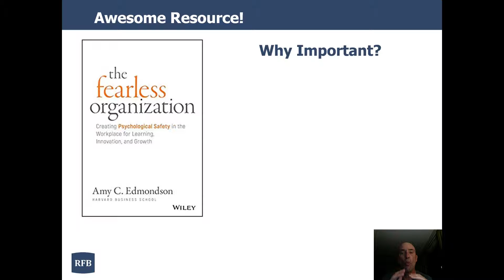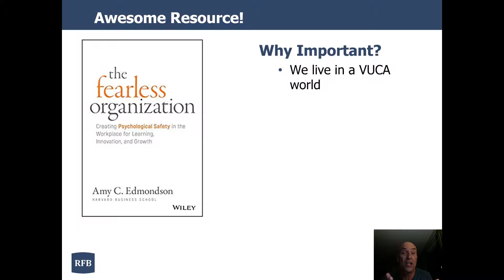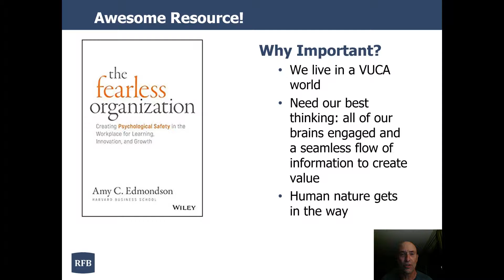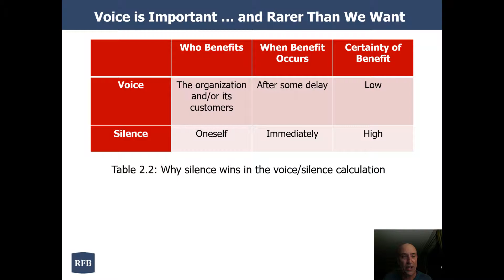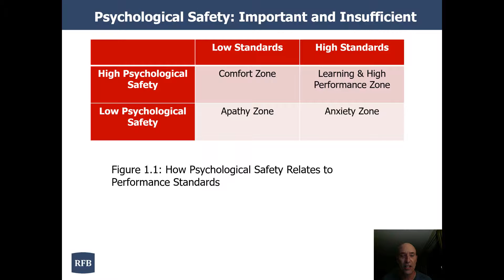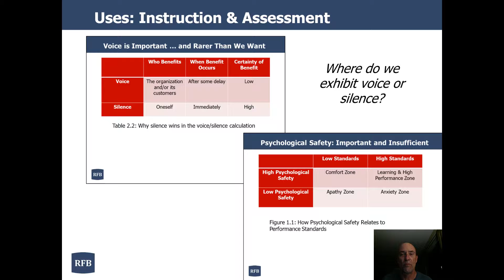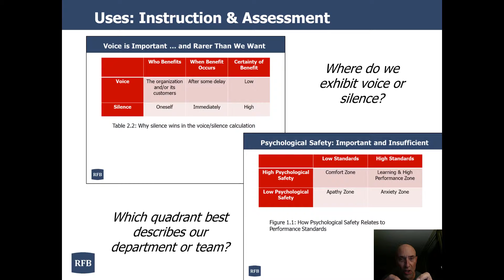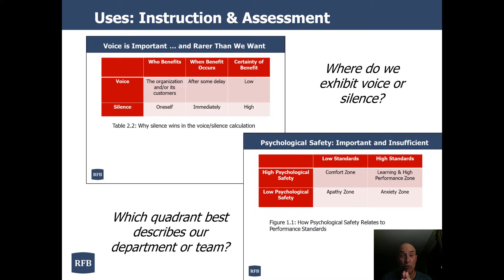Organizational Development Tools from the book The Fearless Organization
The Fearless Organization is a FABULOUS book, which you should purchase at your first opportunity.  Between now and then, here are a few nuggets.

Psychological safety, that is, how willing folks are to speak up even at the risk of their reputation, is a crucial differentiator in a VUCA (Volatile, Uncertain, Complex and Ambiguous) world, and effective leaders will learn how to create a psychologically safe workplace.

Dr. Amy Edmondson's book "The Fearless Organization" lays the groundwork.  In today's video, I highlight two lessons (and OD tools) that I took from her book - why silence often wins over voice, and the nexus of psychological safety and performance standards.